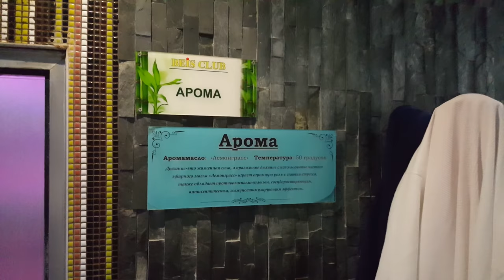Куда пойти в Алматы. Beis Spa - 1 Minute Story NS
Beis Spa Hotel & Resort